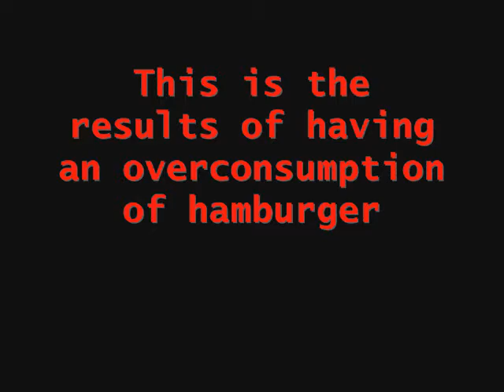Redd Eye Produktions..College Encounters 50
Watch my boy eat the biggest burger I've ever seen!